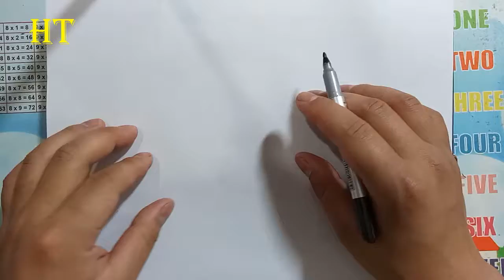How To Draw a Girl Face Easy Step by Step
How To Draw a Girl Face Easy Step by Step for beginners and everyone.